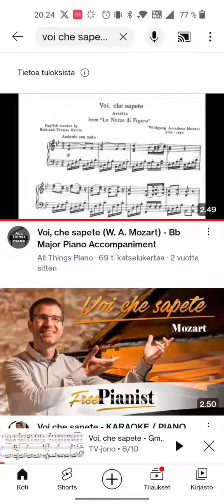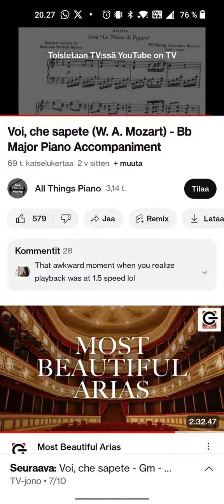Kar.rend. Voi, che sapete W.A.Mozart by Kasiumak supreme soprano spinto aka contra tenoritar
Voi, che sapete by W.A.Mozart kar.rend.by Kasiumak supreme soprano spinto, rendering 9.9.2023

contratenoritar contratenor countertenor Mozart Healingwish to all transvestishtic males and nonbinaryshtic and females and or vice versum pregnancy Healingwish to me and my Spiritually abiding marriage partnership